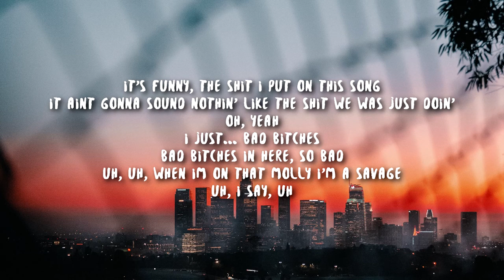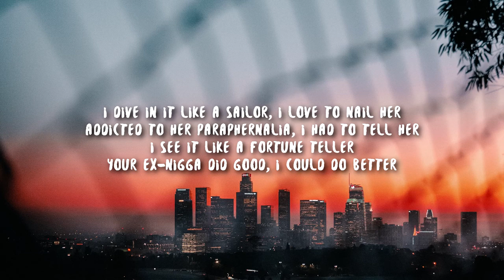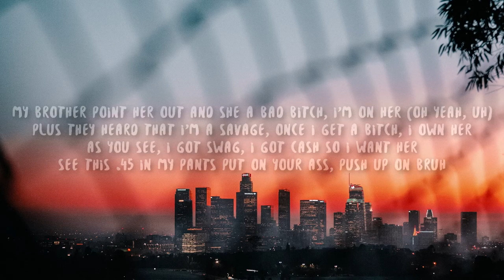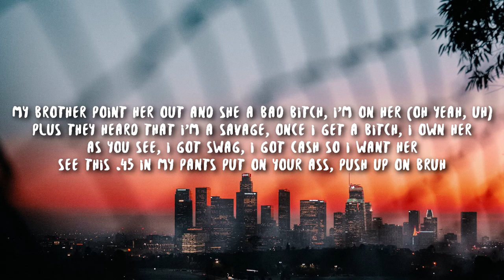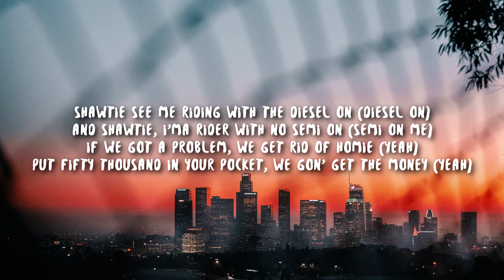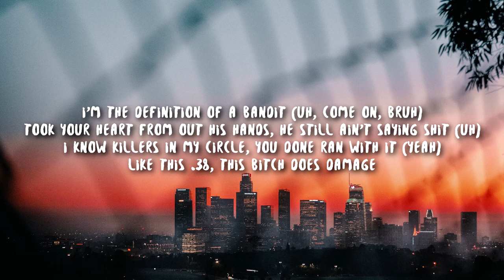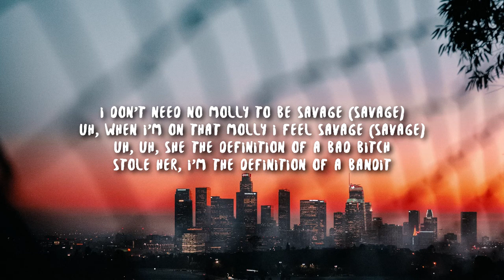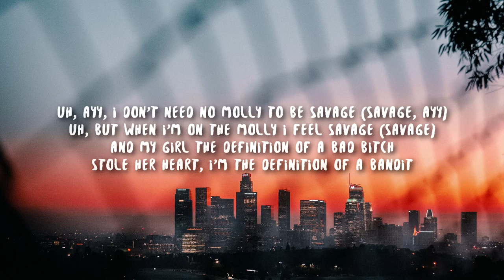Juice WRLD - Bandit (Lyrics) ft. NBA YoungBoy